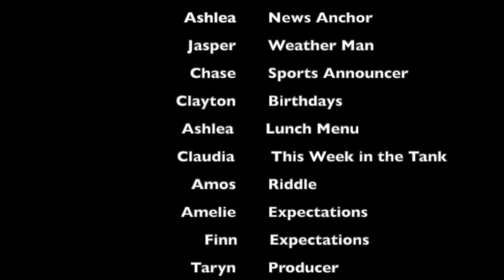BoltsNews! 05/08/23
BoltsNews! for the week of 05/08/2023

Created and produced by the Dollar Bay High School National Honor Society.